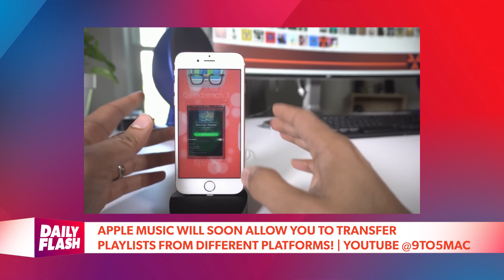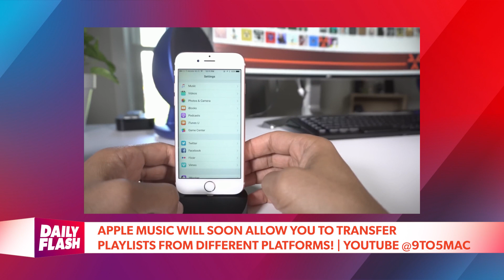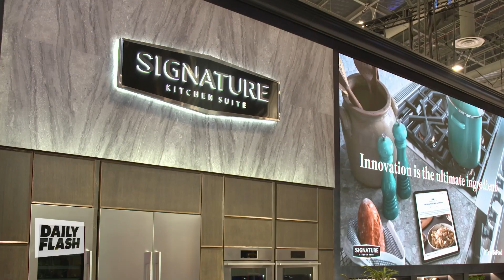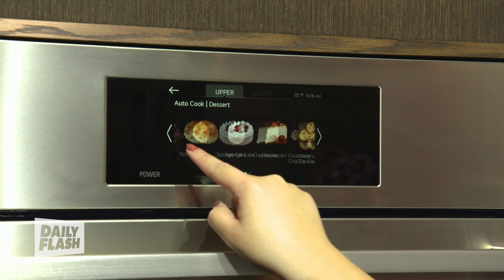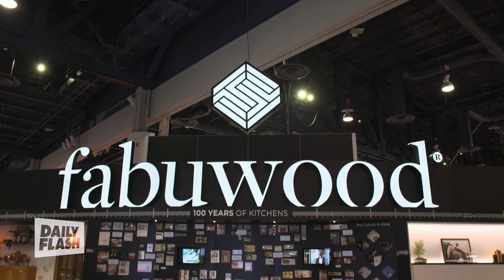March 11th, 2024 | Daily Flash TV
Business Insider's James Rodriguez talks about how home purchasing is diminishing, also, the real reason Oprah quit WeightWatchers, and Don Lemon gets a huge CNN payout after his firing.